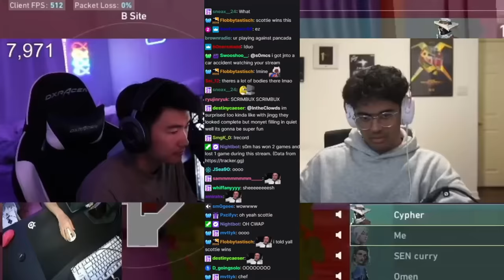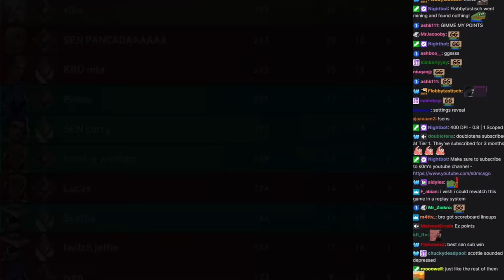EX SEN vs NEW 6th Man! How s0m & SEN Curry Matched Vs SEN pANcada In NA Ranked... | VALORANT